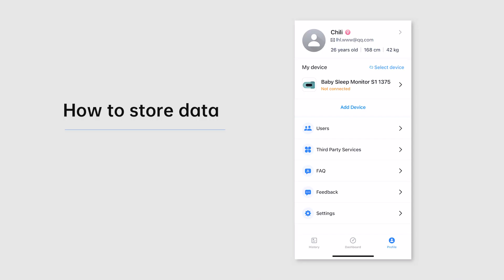Babytone|Tips for use BBSM - how to store data